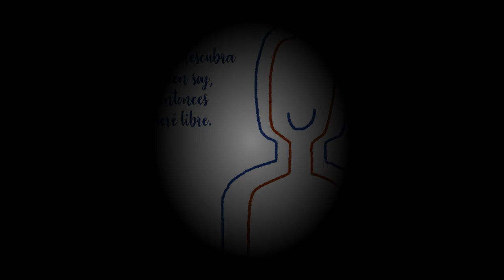Cuando descubra quién soy, entonces seré libre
LaRutaNatuRaL #110. La Ruta Interior.

“Cuando descubra quién soy, entonces seré libre” decía Ralph Ellison, un novelista americano, autor de El hombre invisible. Juzguémonos en cada acción, disfrutemos cada día, lloremos en cada emoción. Y hagámoslo con el único fin de saber dónde estamos y dónde queremos estar en el próximo instante.

· Acompañando el programa de hoy tenemos el Dibujo interior, ofrecido por FER y que puedes disfrutar en la sección de Comunidad de iVoox, en mi cuenta de Instagram, o también en el vídeo de YouTube.

- O donde quiera que escuches tus podcasts.